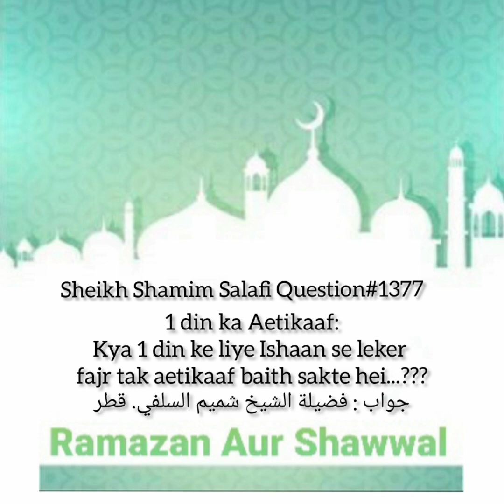Kia Ik Din Ke Lie Isha Se Fajar Tak Masjid Mein Aitekaf Mein Bet Sakty Hai?Fatwa No:1377